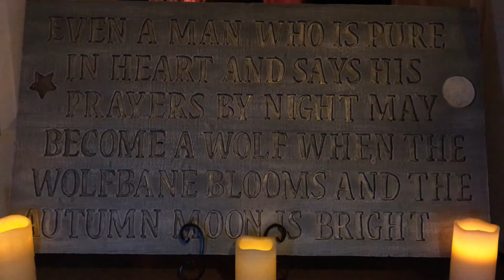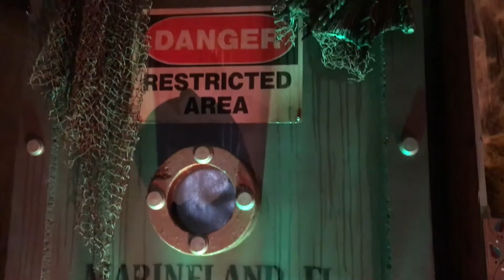2017 Something wicked this way comes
Halloween home haunt yard display